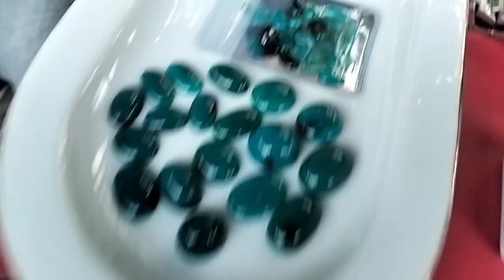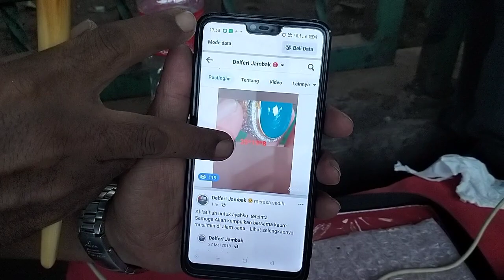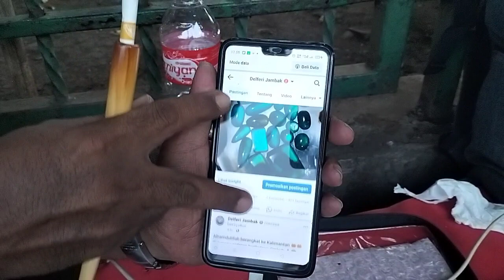LAPAK JURAGAN BACAN DOKO || MURAH BANYAK PILIHANNYA